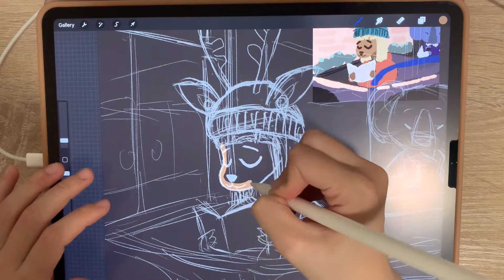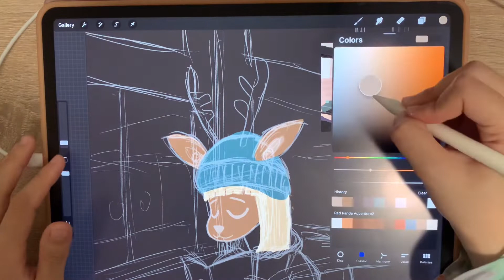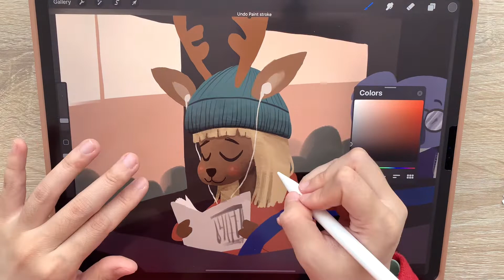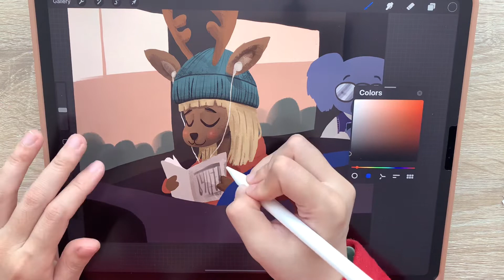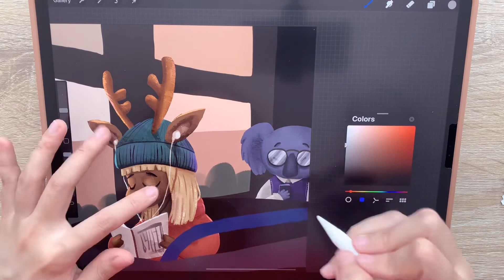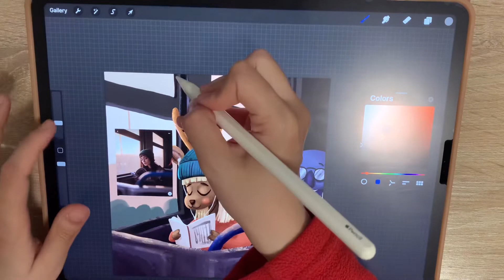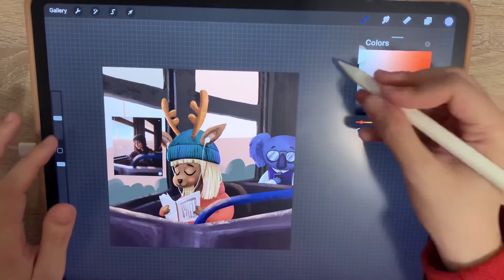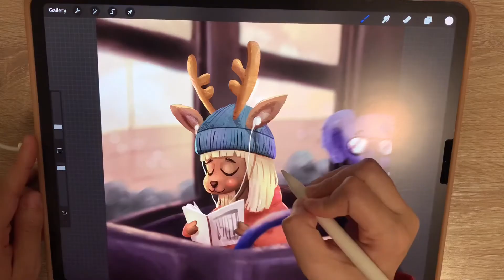Digital Art studio Vlog#23|daily draw practice|deer girl read in bus|iPad pro + Procreate tutorial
Inspiration is so valuable, capture it by your drawing when it comes to you!😉Hope you like this procreate drawing process!😉🙏🙏🙏 Please follow my IG and youtube if you want to see more of my pictures and drawing process videos!

😎If you want to learn digital art or procreate, You could try below courses:

Chapters:
00:00 Ying Does Art Intro animation
00:04 Digital Art studio Vlog#22|daily drawing practice|boy and cat|iPad pro + Procreate tutorial
00:08 color the deer girl
01:39 color the background
02:28 add lighting and shadow for the deer girl and koala
05:05 add lighting and shadow for the background
06:45 add adjustment layers
07:40 show time
07:57 Ying Does Art end animation

🌸If you like this illustration, please feel free to grab a print in my print shop:
or go to my design shop for all kinds of beautiful stuff

🎨Tools（本次视频用到的工具）:
ipad pro 12.9 inch + procreate